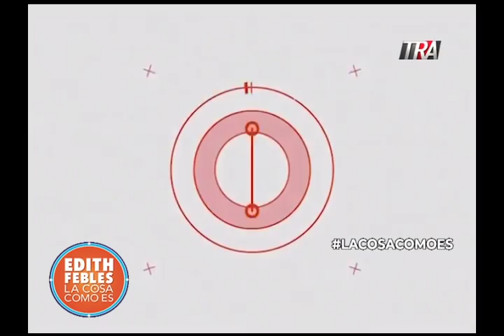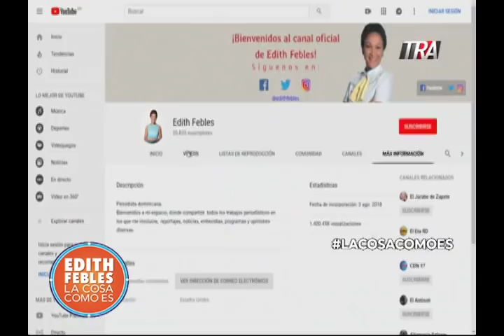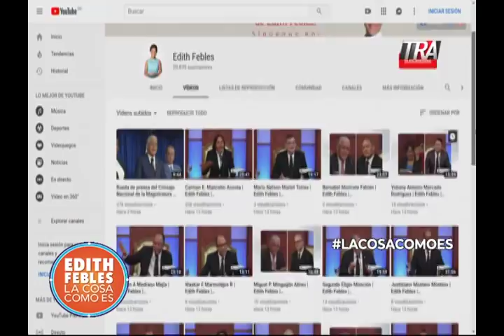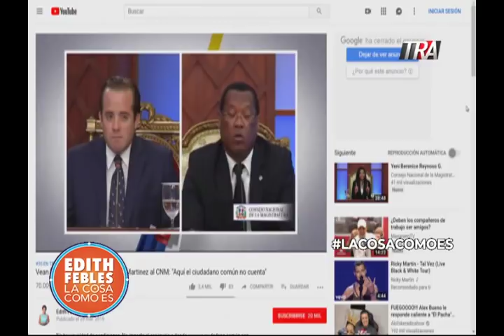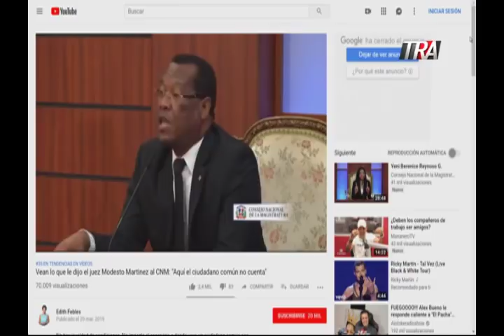El acoso a una mujer que ascendió en la Policía y los jueces más vistos y comentados del CNM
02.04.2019